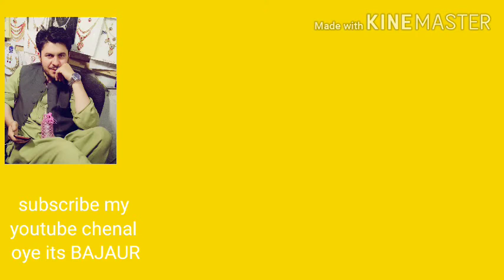Ameen ulfat tappy